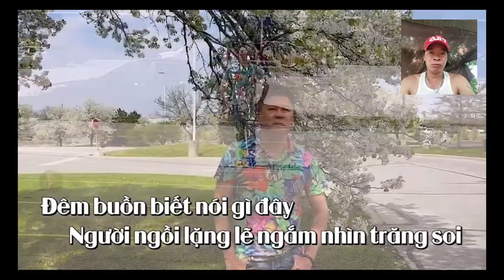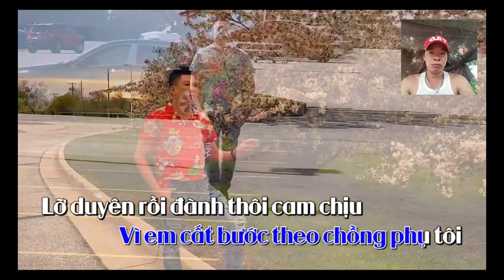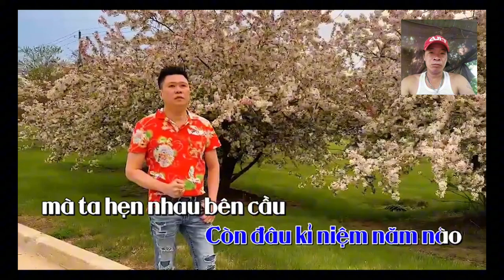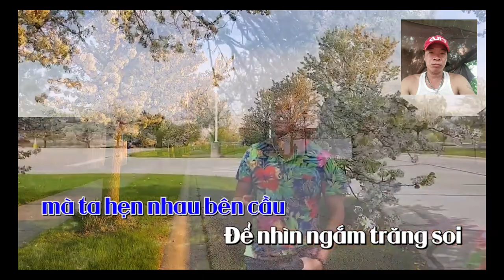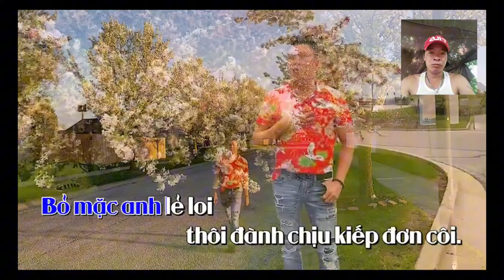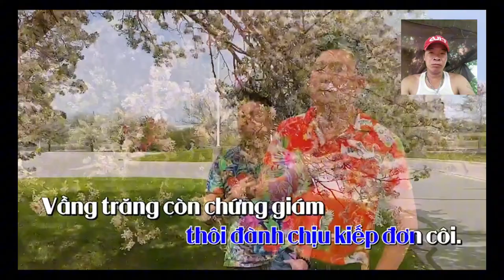Karaoke chuyện tình buồn ST Châu Nhật Long